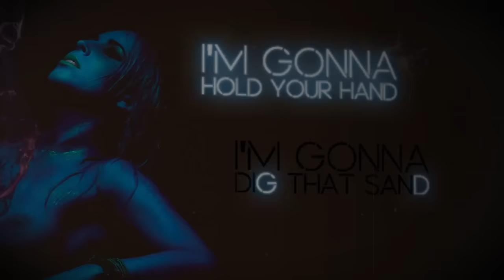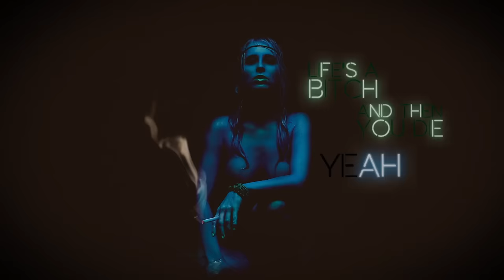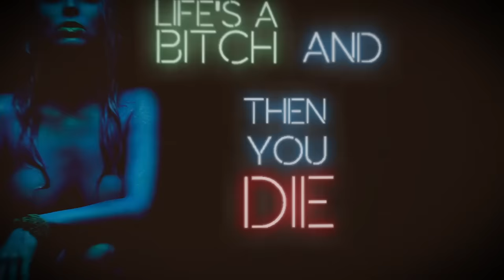MAMMOTH MAMMOTH - Life's A Bitch (Official Lyric Video) | Napalm Records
Street Date:
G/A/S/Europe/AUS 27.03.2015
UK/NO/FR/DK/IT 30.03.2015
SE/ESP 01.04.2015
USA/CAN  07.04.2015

Dirty Heavy Rock from Down Under!

A naked, pot-smoking beauty on the cover and song titles like ‘Hammered again’ or ‘High as a kite’ – Mammoth Mammoth definitely won`t turn a good party down! The scruffy Australians deliver the soundtrack mixing dirty hard rock with a healthy dose of stoner: Volume IV – Hammered Again comes roaring down the highway with lotsa fuzz, a raw production and pure force! That`s why this fourpiece is called Mammoth Mammoth – one mammoth ain`t enough for this massive orgy…